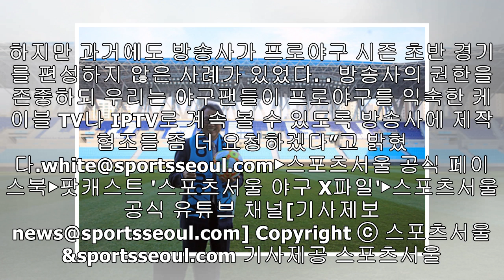프로야구 창원 경기 중계 미편성...시청 대안은?